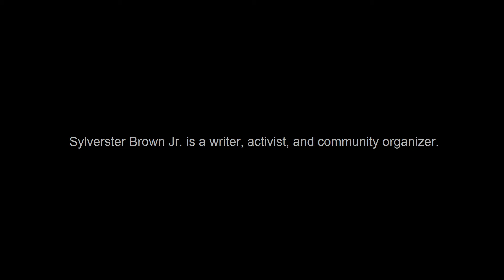Sylvester Brown, St. Louis writer, community organizer, and social justice advocate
The burden of the pandemic falls disproportionally on low-income communities and communities of color. Black people account for 25 percent of those who have tested positive and 39 percent of COVID-related deaths while making up just 15 percent of the general population in the US. St Louis, native writer, journalist and social justice advocate Sylvester Brown made it his mission to transform and empower long-neglected neighborhoods of his city. Inspiring, motivating and training youth of low-income communities increases economic activity and can transform disadvantaged neighborhoods into thriving communities. Full story coming soon.